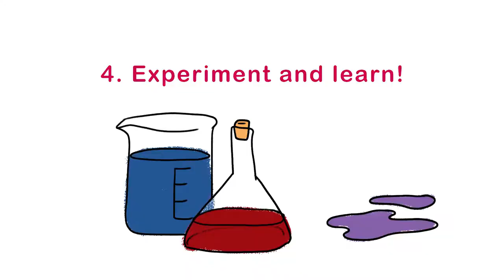Yuri the Husky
A new character page, Yuri the Husky!